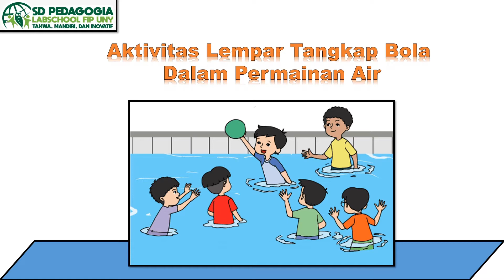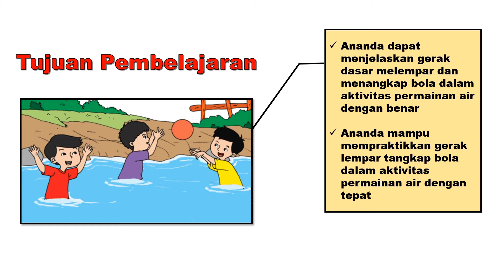Materi PJOK Kelas 2 Aktivitas Gerak Lempar Tangkap Bola Dalam Permainan Air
Materi Pembelajaran Kelas Dua SD Pedagogia Labschool FIP UNY.
"Aktivitas Gerak Dasar Manipulatif (Gerak Lempar Tangkap Bola Dalam Permainan Air)"
In frame   : Wisnu Sasongko, S.Pd. (Guru Olahraga SD Pedagogia Labschool FIP UNY)